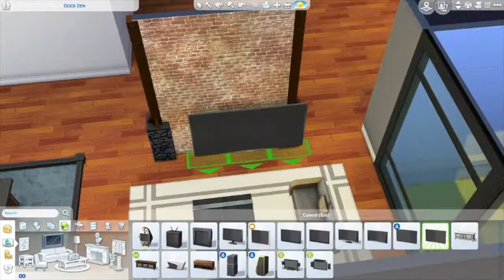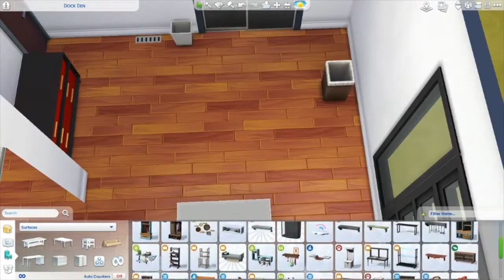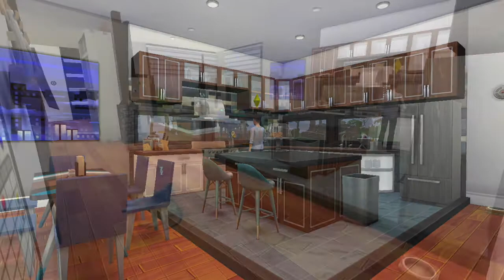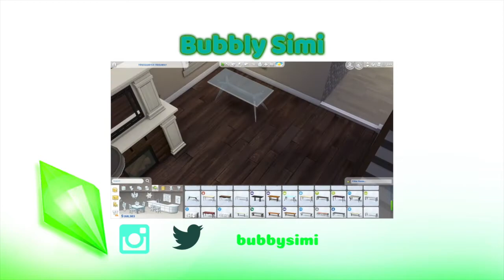THE SIMS 4- SPEED BUILD- MODERN TRADITIONAL HOME